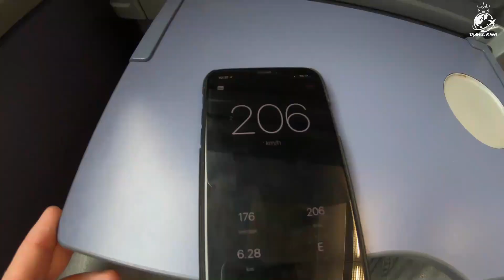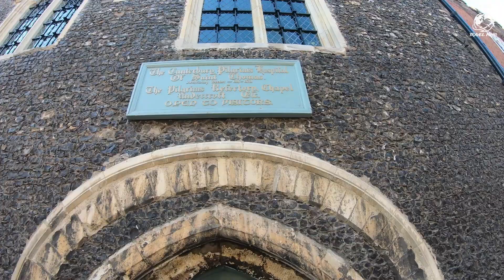🌍 Top 10 Best Places to Visit in London - Travel Guide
🌍 Welcome to our Travel Guide - Your Passport to Adventure!

Discover the must-visit places, immerse yourself in diverse cultures, and get inspired by exciting activities you can experience. Whether you're a thrill-seeker, culture enthusiast, or a relaxation seeker, our Travel Guide has something special just for you! ✈️